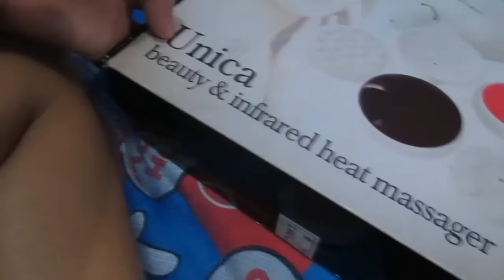TEETHING THE LITTLE PUP IS - Nov. 22-23, 2015